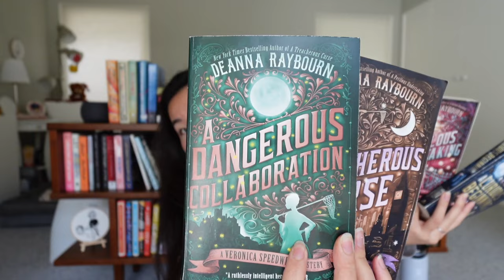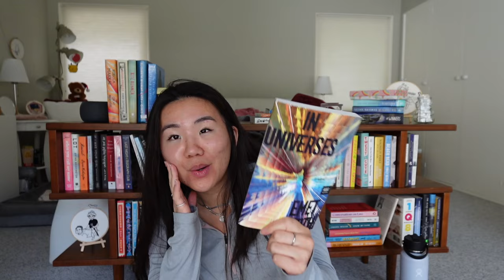big used book haul | all the thrifted books i've collected recently!!!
have you found any gems lately??!
also drink some water every time I say “little free library”….. boom hydrated for the entire day

my camera equipment, fav books, lifestyle favorites, etc
amazon wishlist
libro.fm referral (no pressure, i get a free audiobook if you sign up through my link!)

subs: 4,501